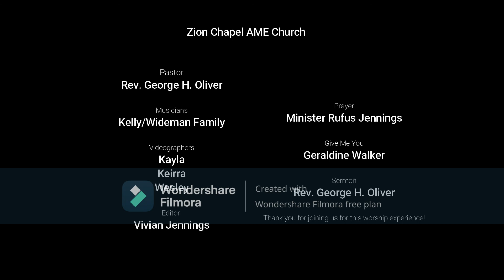Zion Chapel AME Church: Shall We Gather at the River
Rev. George H. Oliver, Pastor
Psalm 1:1-3
Revelation 22:1-5